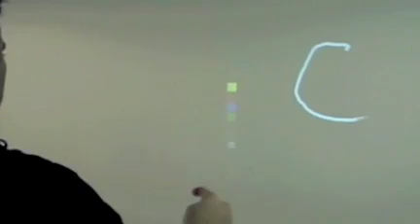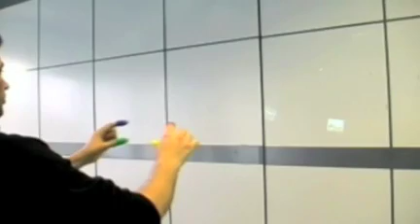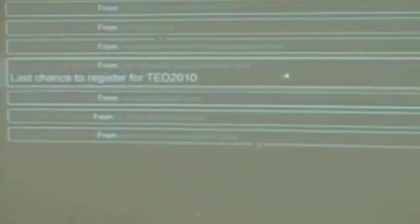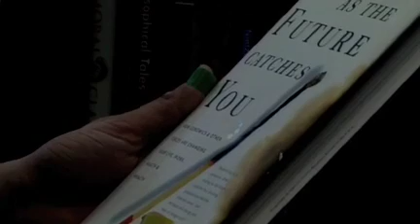Pattie Maes & Pranav Mistry: Unveiling the "Sixth Sense," game-changing wearable tech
This demo -- from Pattie Maes' lab at MIT, spearheaded by Pranav Mistry -- was the buzz of TED. It's a wearable device with a projector that paves the way for profound interaction with our environment. Imagine "Minority Report" and then some.

Pranav Mistry is the genius behind Sixth Sense, a wearable device that enables new interactions between the real world and the world of data.